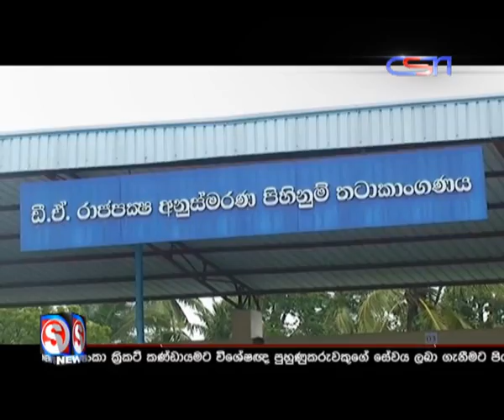CSN NEWS 9.00 PM-16th October 2014